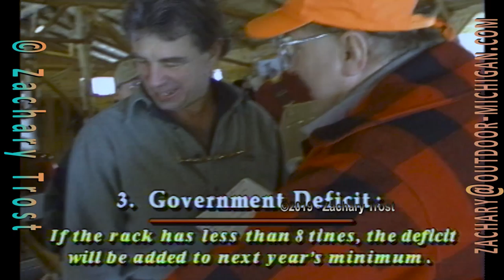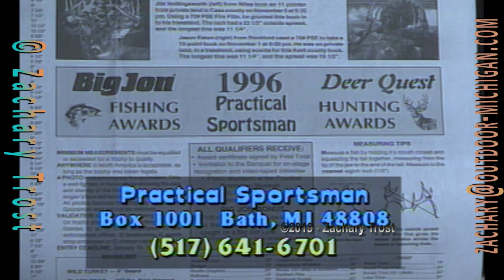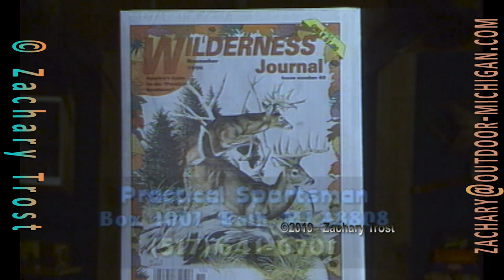Upset Landowner - Michigan Deer Hunt - Fred Trost's Practical Sportsman 1996-11-21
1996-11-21-Fred Trost's Practical Sportsman Opening Day. Fred hunts private property wth the landowner suggesting that they take 8 Point or more. Of course Fred ends up taking a 6 point. Needless to say and through the years, word is the property owner was not happy in the least bit. However this is my father at his best, stirring the pot. His reasons why are quite creative.